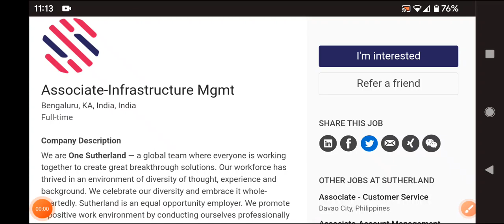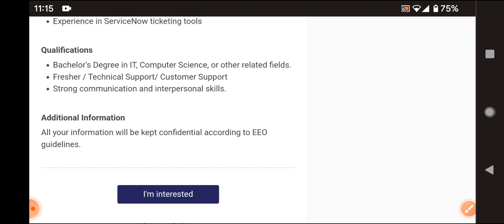Latest jobs in Sutherland company/freshers/any graduate/apply now/Sutherland jobs